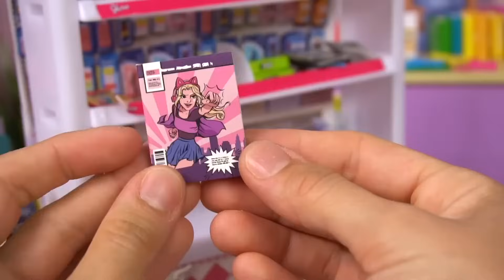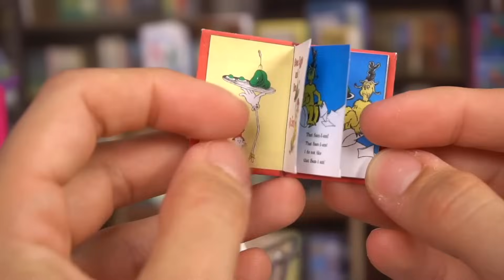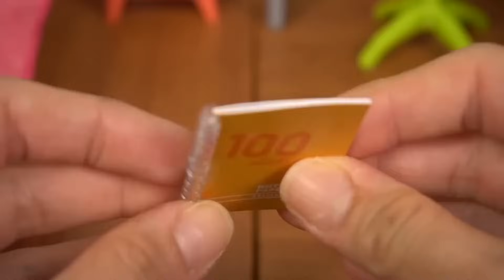Encanto Mirabel Video de Regreso a Clases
Mirabel de la Pelicula Encanto se prepara para el regreso a clases. Primero la familia Madrigal va a comprar nuevos utiles escolares con la Abuela Alma y Tia Pepa. Luego vemos como Mirabel se prepara para ir a la escuela, empaca su mochila y toma desayuno.